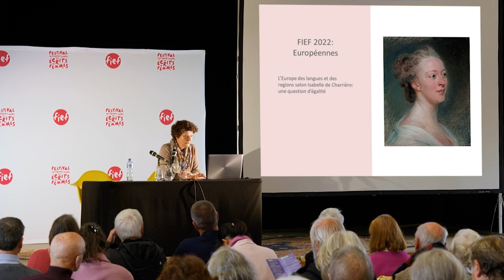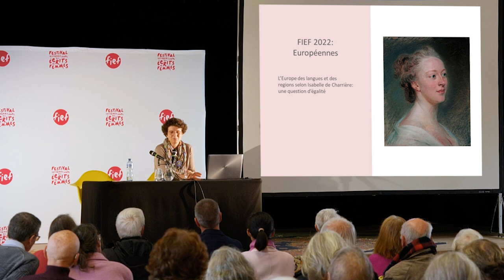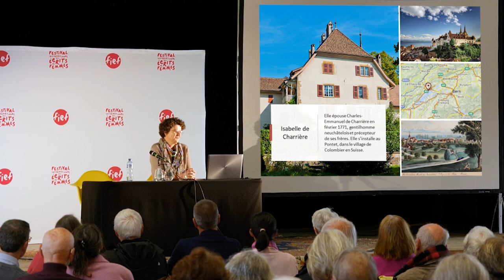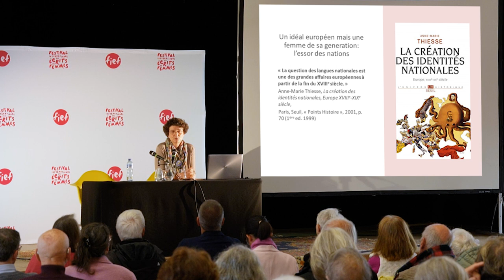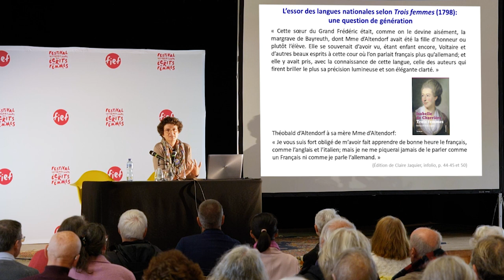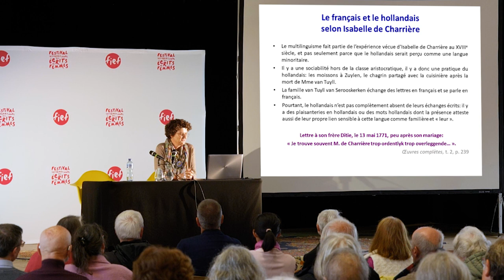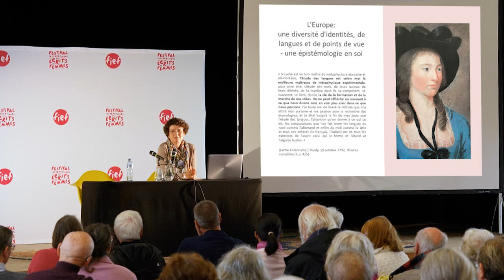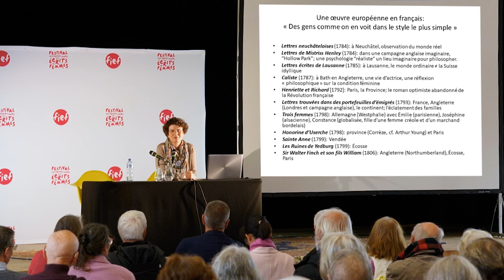FIEF 2022 - "L'Europe des langues et des régions selon Isabelle de Charrière" par Valérie Cossy.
À l'occasion de la 10e édition du Festival international des écrits de femmes, Valérie Cossy, professeure à l'université de Lausanne, nous propose de redécouvrir l'oeuvre de la romancière suisse Isabelle de Charrière.